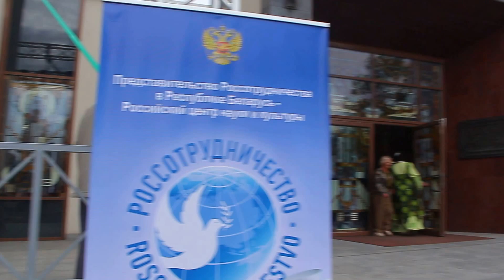Минск. День культуры России! 13ч.(58). Ой кума, ты кумушка!!! 10 июня 2017г. Беларусь.